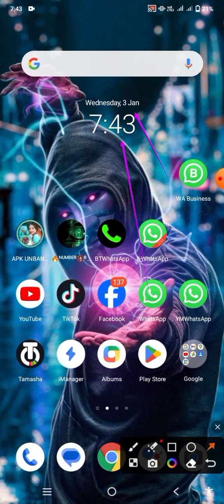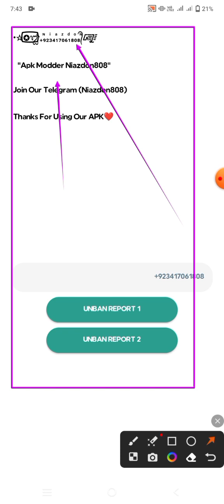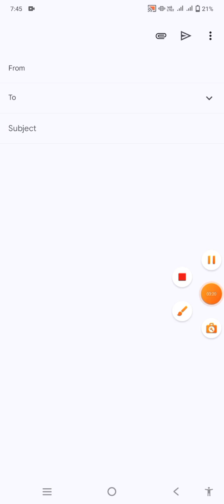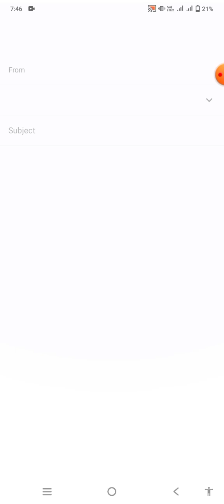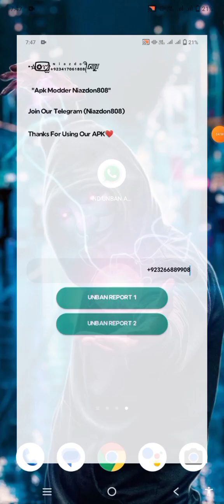100% Unbanned WhatsApp Number This Account Cannot Use Whatsapp unban WhatsApp Problem Solve 2024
unban

100% Unbanned WhatsApp Number This Account Cannot Use Whatsapp unban WhatsApp Problem Solve 2024

 • 100% Unban WhatsApp Number

whatsapp banned my number solution india hindi
whatsapp number banned solution pakistan
my watsapp number is banned
whatsapp problem
whatsapp number banned solution
Whatsapp Nhi Chal Raha Hai
GB Whatsapp Banned problem
Whatsapp Ko Unbanned Kiase kare
GB Whatsapp Ko Unbanned Kaise kare
Og Whatsapp Ko Unbanned Kiase kare
FM Whatsapp ko Unbanned Kiase kare
Black Whatsapp ko Unbanned Kiase kare
Golden Whatsapp ko Unbanned Kiase kare
Pink Whatsapp ko Unbanned Kiase kare
Whatsapp bussnice ko Unbanned Kiase kare
This Account Cannot Use Whatsapp
Whatsapp Issue Solution
It Technical Niaz pk